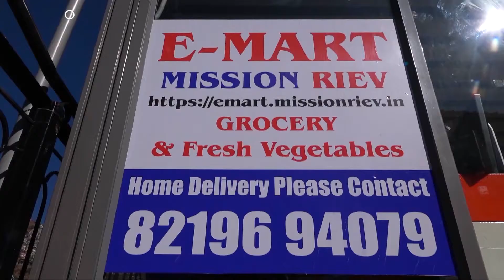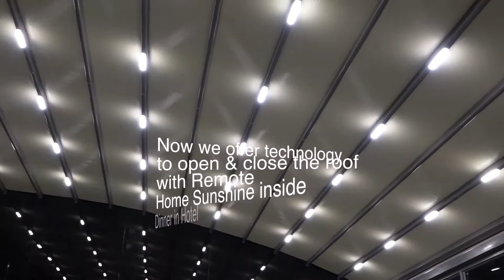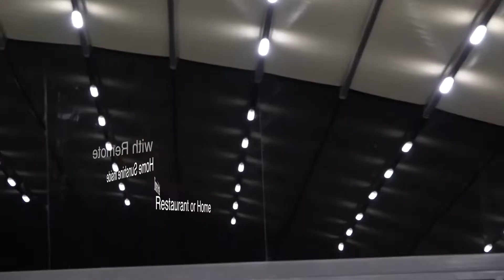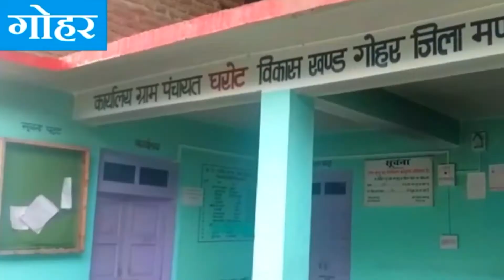Mandi Lok Sabha सीट से Rashtriya Lokneeti Party करेगी चुनावी आगाज